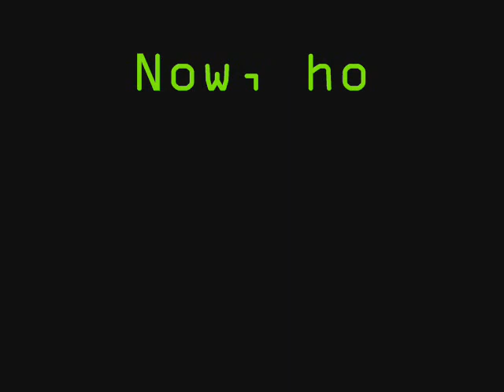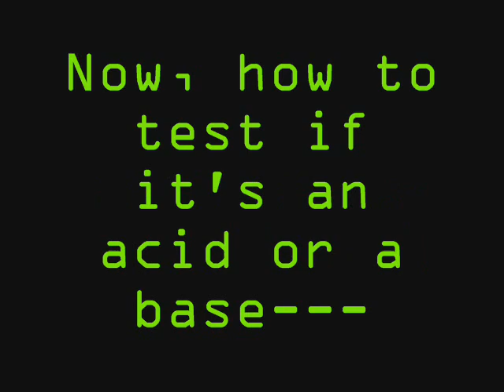Acids and Bases Video Lesson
Video Lesson about how to know whether an acid or base